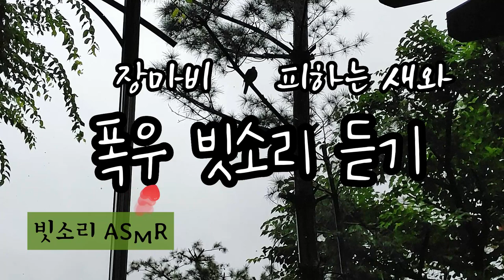장마 비 피하는 새와 폭우 빗소리 듣기 ASMR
장마 비에 요란스럽게  피하는 새들과 가만히 자리를 지키고 있는 새 여러분은 어느 쪽이 더 좋으신가요? 이 빗소리는 8천 헤르츠 대의 소리로 편안함과 스트레스 해소 시켜주는 소리 입니다.  어느 쪽이든 좋은 빗소리 새들과 함께 들어보세요.

편안함을 만드는'백색소음'에는 빗소리와 파도 소리,폭포소리,눈소리, 바람 소리,불 소리등이 있습니다.
빗소리나 나뭇가지를 스치는 바람 소리 처럼 들으면 왠지 마음이 편안해지는 소리가 있죠?
이런 소리를 들으면 기분이 좋아지는 과학적인 이유가 있습니다.
바로 평소에는 잘 듣지 못하는 소리이기 때문입니다.
사람의 가청 영역은 주파수 20헤르츠에서 2만 헤르츠인데, 일상에서 가장 많이 듣는 사람 목소리는 대개 2천 헤르츠 주변에 분포합니다.
반면, 빗소리, 물소리,폭포소리,팍소리 등은 9천헤르츠 이상이고 나뭇잎 밟는 소리는 8천 헤르츠 이상이며, 가위질 소리도 6천 헤르츠 이상 입니다.
이런 소리를 들으면 평소 쓰이지 않던 청각세포가 자극을 받아 이른바 ’마사지 효과’를 얻게 되는 겁니다. 스트레스를 풀어주고 집중력을 향상시켜주며
스트레스가 많은 분들은 심리적 안정에 효과가 있고, 불면증에도 효과가 좋습니다.
지금부터 힐링 채널에서는 그 중 효과가 좋은 빗소리 백색소음을 만드는데 집중하고 있습니다.

구독/ 좋아요/ 댓글은 채널운영에 큰 힘이 됩니다.

지급부터 힐링 채널의 다른 좋은 빗소리도 들어 보세요^^